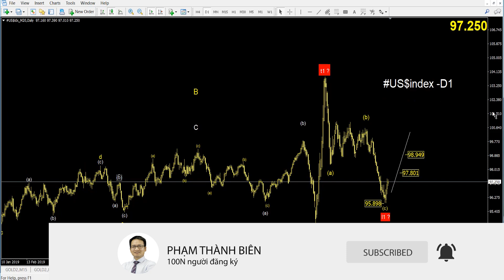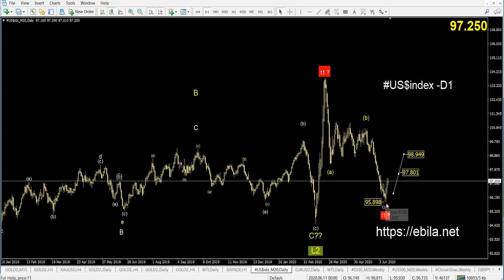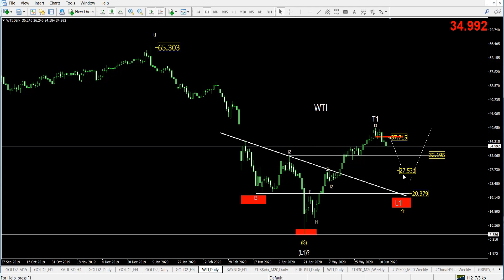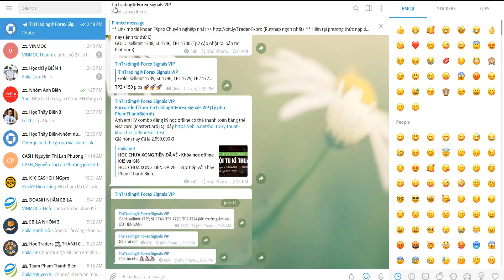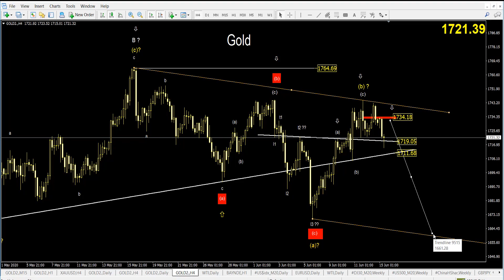Tập 41: Giá vàng đi về đâu? | Phạm Thành Biên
Tiếp tục chuỗi video Giá vàng đi về đâu? | Phạm Thành Biên. Tập này Biên chỉ phân tích chuyên sâu vào chỉ số sức mạnh của USDindex, Giá vàng trong nước và Giá vàng thế giới.

Hãy cùng nghe Biên chia sẻ một vài nhận định về thị trường vàng để biết Giá vàng đi về đâu nhé!
Hãy để lại câu hỏi trong bình luận bên dưới, Biên sẽ giải đáp ở video tiếp theo.
Tham gia làm Hội viên Vàng của kênh để nhận được video phân tích nhiều hơn: